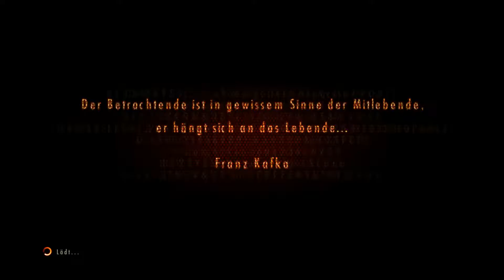Resident Evil Revelations 2 #08 Neue Freunde mit Skill [ Deutsch / HD / 60fps ]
Basierend auf dem episodischen Aufbau von Resident Evil Revelations erscheint Resident Evil Revelations 2 als vollständige Version und bringt die neuesten Episoden und zusätzlichen Extras zu den Fans, so dass sie direkt loslegen können.

Resident Evil Revelations 2 ermöglicht ein Wiedersehen mit der unter Fans der Serie beliebten Claire Redfield, die dachte, den Fluch von Raccoon City losgeworden zu sein und mittlerweile für die Anti-Bioterrorismus-Organisation Terra Save arbeitet. Auf einer Firmenparty trifft sie auf Moira Burton, Tochter der Resident Evil-Legende Barry Burton. Alles läuft prima, bis plötzlich vermummte und bewaffnete Unbekannte die Feierlichkeiten stürmen. Claire und Moira werden ausgeknockt und erwachen einige Stunden später in einem düsteren, verlassenen Gefängnis. Es gibt nur einen Weg, herauszufinden, wieso sie hier sind und wer ihnen das angetan hat - gemeinsam. Sie treffen auf die furchteinflößenden neuen "Befallenen", denen sie nur mit sorgsamer Einteilung der Waffen und Munitionsvorräte Herr werden können. Werden es Claire und Moira schaffen zu überleben und herausfinden, wie sie an diesen höllischen Ort gelangt sind? Wem werden sie noch begegnen? Eine mitreißende Handlung voller Wendungen und Überraschungen wird Spieler ständig rätseln und mitfiebern lassen.

FEATURES:
- Survival Horror kehrt zurück! Eine brandneue Erzählung in der Resident Evil-Saga erscheint im Episoden-Format für Next-Gen Plattformen als Handelsfassung als Box-Set mit allen 4 Episoden und zusätzlichen Inhalten.
- Sieh dem Grauen ins Auge! Jede der vier Episoden bietet viele aufregende Stunden voll gänsehautigem Survival Horror und endet mit einem dramatischen Cliffhanger, der die Spieler wie auf heißen Kohlen sitzend zurücklassen wird.
- Claire Redfield und Moira Burton! Claire, einer der beliebtesten Resident Evil-Charaktere, kehrt zurück und trifft auf Moira, die Tochter der Serienlegende Barry Burton.
- Das Böse sieht alles! Auf einer scheinbar verlassenen Gefängnisinsel kämpfen Claire und Moira um ihr Überleben und gegen grausame Widersacher. Werden sie einen Fluchtweg finden?
- Brandneue Gegner! Die "Befallenen" sind keine hirnlosen Zombies, sondern furchtbar entstellte, schnelle und bärenstarke Feinde, die den Spieler wieder und wieder überraschen und schocken werden.
- Unterstützendes Koop-Spiel! Einzelspieler müssen zwischen den beiden Charakteren wechseln, um ihre jeweiligen Stärken voll ausnutzen zu können - im Offline-Koop-Modus teilen sich zwei Spieler die Verantwortung.

Denkt immer daran , nur Original ist Legal !
Unterstützt die Entwickler und kauft es euch Legal !